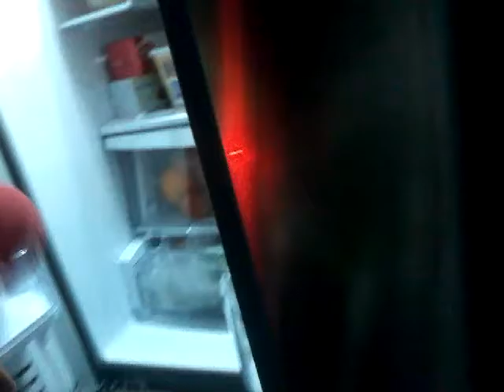Marios and Luigi job at five nights at freddys